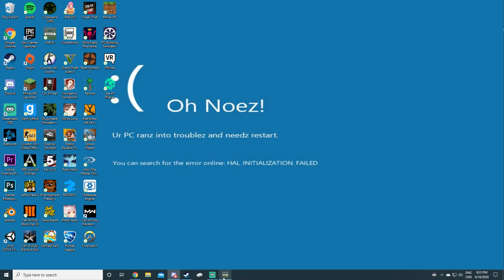Golf It! : Happy Moments From Stream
Thanks to Snorkey
Psychicnut
And Barry B Benson